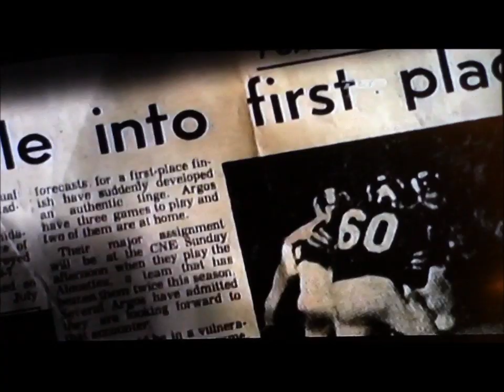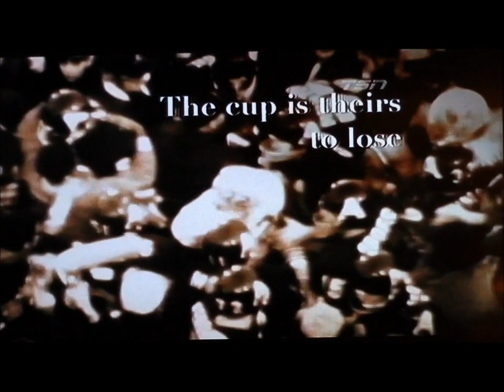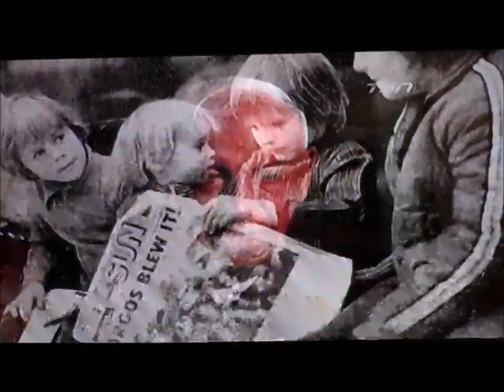Toronto Argonauts 1971 Loss to Stampeders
1971. the Toronto Argonauts were a sure thing. but then...nothing is a "sure thing"